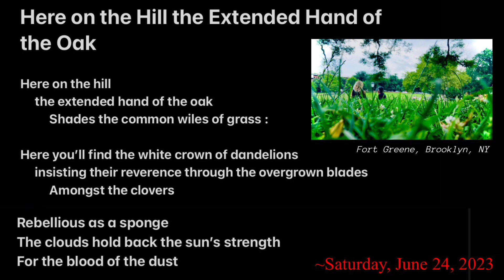Original Poem: “Here on the Hill the Extended Hand of the Oak”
Thanks be to the gods though God, as ‘something’ highlighted to me to observe the variety of the grass on the hill! …